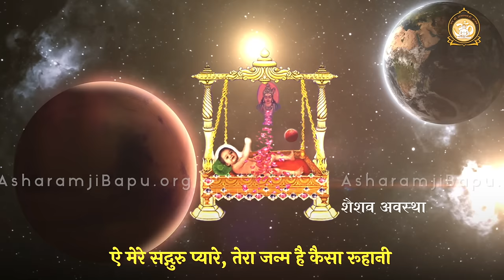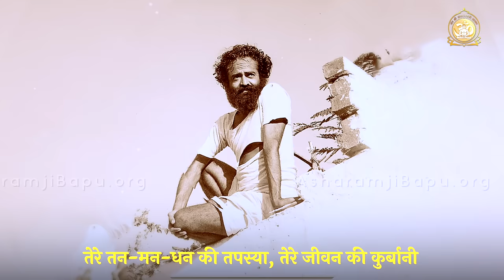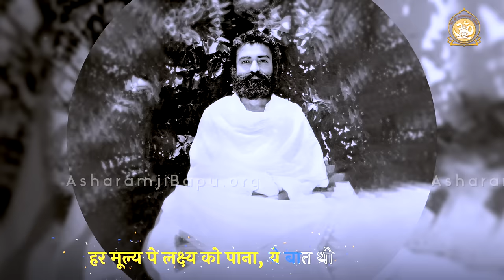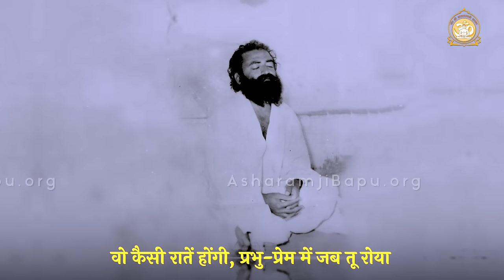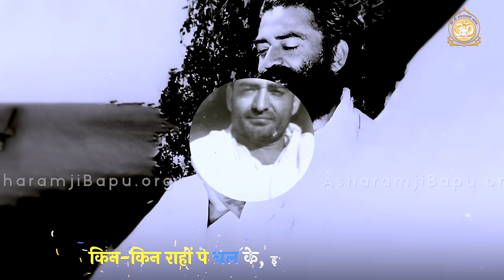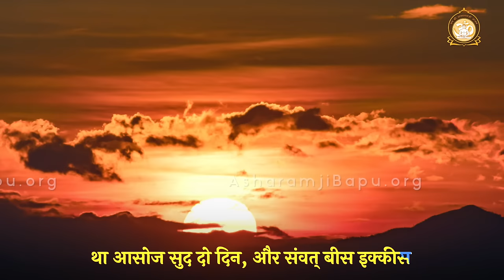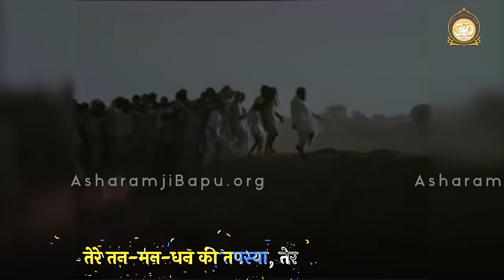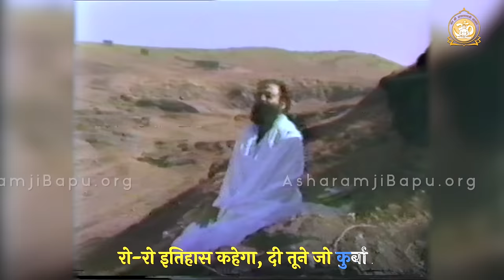ऐ मेरे सद्गुरु प्यारे... तेरे तन-मन-धन की तपस्या, तेरे जीवन की कुर्बानी | Asharamji Bapu |New Bhajan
He mere Sadguru Pyare... Tere Tan-man -dhan ki tapasya, tere jeevan ki kurbaani... | Sant Shri Asharamji Bapu | New Bhajan

Lyrics
ऐ मेरे सद्गुरु प्यारे, तेरा जन्म है कैसा रूहानी;
तेरे तन-मन-धन की तपस्या, तेरे जीवन की कुर्बानी ।

जब हम बैठे थे सुखों में, तू सुखा रहा था तन को;
जब हम बैठे थे घरों में, तू भुला रहा था मन को ।
जग में रह कर सब भूला, ना भोजन चाहा न पानी;

गुरुदर पर सेवा थे करते, हाथों से खून था बहता;
पर गुरुसेवा में तत्पर, इस देह का भान था भूलता ।
संकल्प यही बस दृढ़ था, गुरुआज्ञा प्रथम निभानी;

गुरुदेव के प्रेम की खातिर, हर दिन सहते थे तितिक्षा;
दिन रैन वो ज्वाला से थे, हर पल थी अग्नि-परीक्षा ।
हर मूल्य पे लक्ष्य को पाना, ये बात थी मन में ठानी;

नगर सेठ कहलाने वाला, गुरुदर पे मरता मिटता;
तेरी मर्जी पूरण हो, ये ध्यान हृदय में धरता ।
बस निराकार ने थामा, ना होने दी कुछ हानि;

वो कैसी रातें होंगी, प्रभु-प्रेम में जब तू रोया;
दुनिया थी नींद में सोती, तू अपने आप में खोया ।
अति दिव्य है और अलौकिक, तेरी महिमा न जाय बखानी;

माँ का आँचल बिसराया, पत्नी का प्रेम ठुकराया;
किन-किन राहों पे चल के, इस ब्रह्मज्ञान को पाया ।
फिर आत्म में ही रहा तू, चालीस दिन की वो निशानी;

था आसोज सुद दो दिन, और संवत् बीस इक्कीस;
मध्याह्न ढाई बजे, मिल गया ईश से ईश ।
पानी में मिल गया पानी, फिर दोनों हो गये फानी;

ये रोशनी कैसे फूटी, जग गयी है सारी धरती;
अम्बर भी प्रकाश से फूटा, नस-नस में ज्योति भर दी ।
सब जड़ और चेतन जागा, लगे संत की बात फैलाने;

गुरु सत्य का रस पिलाया, तन-मन-हृदय में समाया;
हर नस-नस में पहुँचा वो, हर रुह को ‘ॐ’ जपाया ।
वो रस मेरी आँखों से छलके, गुरुप्रेम का बनकर पानी;

हर तरफ है आतम-दर्शन, हर तरफ है नूर नूरानी;
हर तरफ है तेरा उजाला, हर तरफ है तू ब्रह्मज्ञानी ।
सदियों तक जो गूँजेगी, है आज की तेरी कहानी;

दरिद्र नारायण की सेवा करते, है अपना आप लुटाया;
गली-गली गाँव में जाकर, सबको ही सुख पहुँचाया ।
है विश्व-शिखर पर चमका, भारत का रत्न नूरानी;

हम ना भूले उस तप को, कैसे तूने गुरु को रिझाया;
जन्मों की तपन मिटाये, ये ब्रह्म को छूती वाणी;

इन कठिन पलों में भी तू, किस शान से है मुस्काया;
जग को सत् राह दिखायी, कष्टों में तन को तपाया ।
रो-रो इतिहास कहेगा, दी तूने जो कुर्बानी;

संकल्प मात्र से जिनके, सृष्टि भी बदले नजारे;
इतना कुछ होने पर भी, …(२) ना जाने मौन क्यों धारे ।
दुनिया ने इतना सताया, फिर भी मुस्काये ज्ञानी;

संस्कृति के रक्षक को ही, दुनिया ने जेल पहुँचाया;
झूठे इल्जाम लगाकर, देखो संत को कैसे सताया ।
सूरज को कौन ढकेगा, वो स्वयं प्रकाश का स्वामी;

ऐ मेरे सद्गुरु प्यारे, तू दे रहा कैसा इशारा,
जैसा तू ब्रह्म में स्थित है, वैसा हो बोध हमारा ॥ …(३)